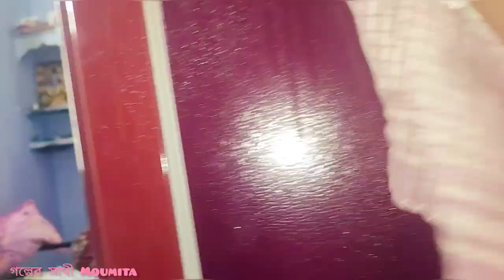How To Clean Fridge। Fridge Deep Cleaning। Freezer Defrost Kyase Kare।Fish Curry Recipe In Bengali।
How To Clean Fridge।
Fish Curry Recipe In Bengali।
Fridge Deep Cleaning।
Freezer Defrost Kyase Kare।

Myself Moumita Karan, I am creating Bengali family blog in this channel. Here I am showing my house work, my baby's playing and somewhere i  go.

Vlog Video
Youtube Blog Video
Moumita Karan
Golper Sathi Moumita
গল্পের সাথী Moumita
How to clean A Fridge
Fridge Deep Cleaning
How To defrost deep fridge

musician - Sir Cubworth